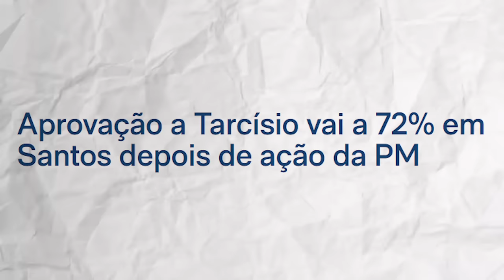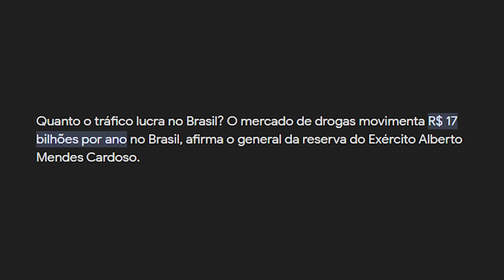Povo APROVA operação de Tarcísio e PREOCUPA ESQUERDA!